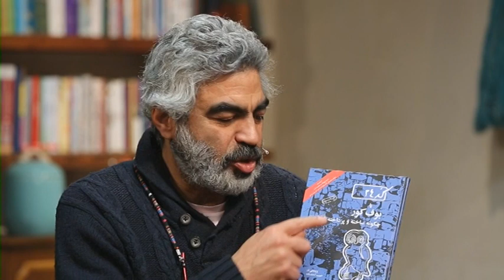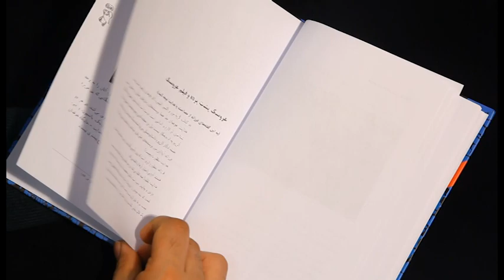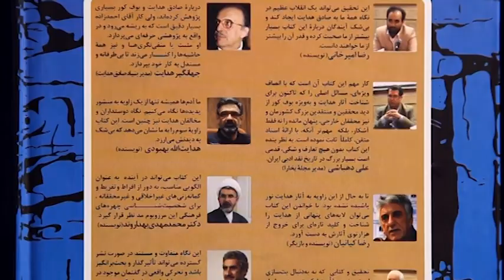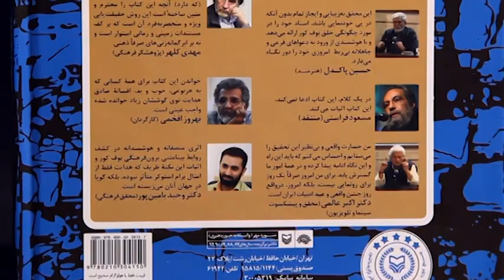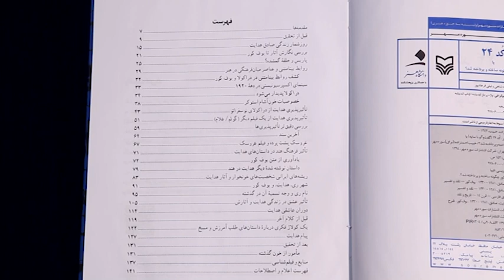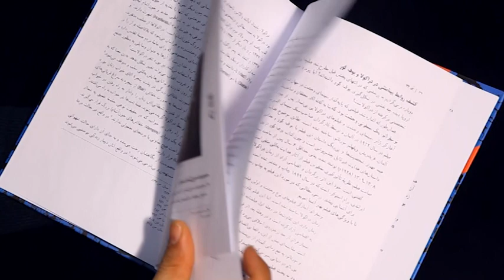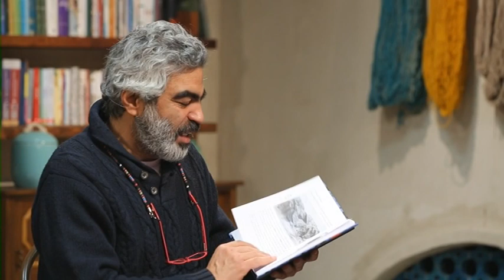حبیب احمدزاده و صادق هدایت و سروش صحت و بوف کور در کتاب باز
صادق هدایت ، سروش صحت ، حبیب احمدزاده ، بوف کور ، کتاب کد24 ، برنامه کتاب باز ، کتاب باز ، برنامه تلویزیونی ، تحقیق